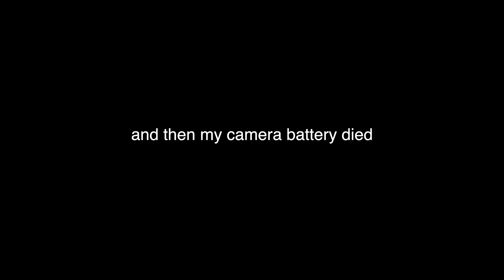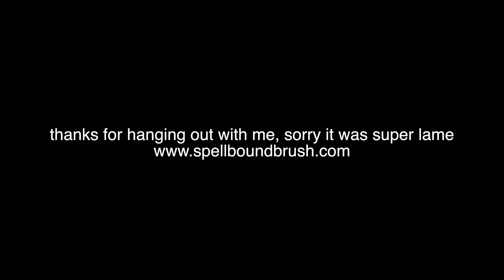A Day in the Studio 2 - Making Oil Paintings for the Angel Tarot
This video is kind of boring - sorry. Just a lot of painting and getting art ready for the Angel Tarot.